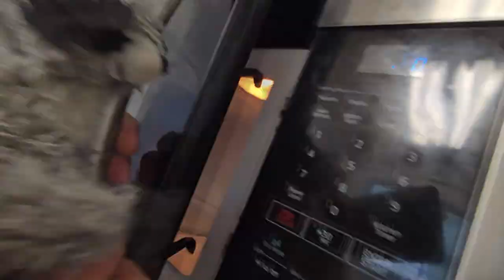The Funny Friends, Forgotten Friends Ep:4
They are back, and trying to find their friends!